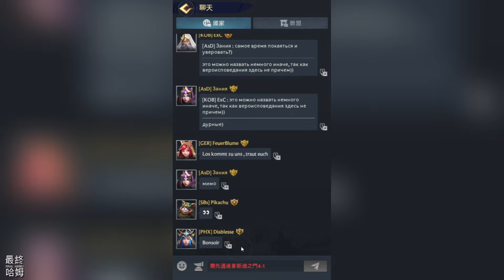【哈姆手遊試玩】《Puzzles & Chaos: Frozen Castle》謎題與混亂：冰凍城堡 魔幻題材 三消策略RPG+ SLG 戰爭策略 | 巨大地圖任你探索 調兵遣將 自由城建 培育巨龍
Puzzles & Chaos是一款魔幻題材的三消策略RPG手遊，將為你講述冰封之地的古老傳說……

這裡曾經是最豐饒的大地，卻因亡靈大軍詭異的魔法，世界就此冰封。
曾經在這裡生活著的人類、巨龍、魔法生物，或被寒冰掩埋、或戰死、或逃離至人煙罕至之地。
我們期待著你，一位勇士，帶著你與生俱來的策略與天賦為萬物驅散寒冬、喚醒巨龍、集結夥伴、重建家園。

遊戲特色：

1、三消關卡戰鬥：
記住！三消是你最關鍵的戰鬥力！
在這裡你可以三消召喚棋魂攻擊，釋放魔法必殺技。
2、探索未知：
巨大地圖任你探索！
出行前拜訪「先知小屋」，大量資源可以先人一步收入囊中。
3、調兵遣將：
對抗魔法生物需要強大的戰力！
快來招募強力英雄，訓練多樣的兵種，搭配出你最心儀的陣容。
4、自由城建：
你可以自由城建，打造個性化的主城
你的家園，想怎麼裝潢都隨你喜歡！
5、盟友多多：
好友一起才好玩！
你可以與好友組建聯盟，或加入聯盟、集結出征，共享巨量資源,。
6、培育巨龍：
魔法世界怎麼能沒有龍！
快來領取你的專屬龍蛋，掌控巨龍之力為你出征！